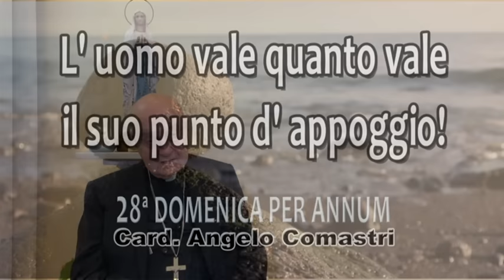L’uomo vale quanto vale il suo punto d’appoggio! - Card. Angelo Comastri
"L’uomo vale quanto vale il suo punto d’appoggio!" - XXVIII DOMENICA PER ANNUM - 15 ottobre 2023
Omelia a cura del Card. Angelo Comastri - Vicario Emerito di Sua Santità per la Città del Vaticano - Arciprete Emerito della Basilica Papale di San Pietro.

Sostieni il MessalinoApp nella realizzazione di questi video, delle dirette streaming e nell’aggiornamento delle App. Puoi donare con Paypall cliccando al seguente link.